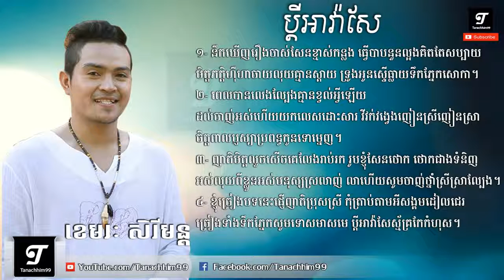Lyric ប្តីអាវ៉ាសែ Pdey Ava Sae Khemarak Serymon ខេមរ សិរីមន្ត YouTube